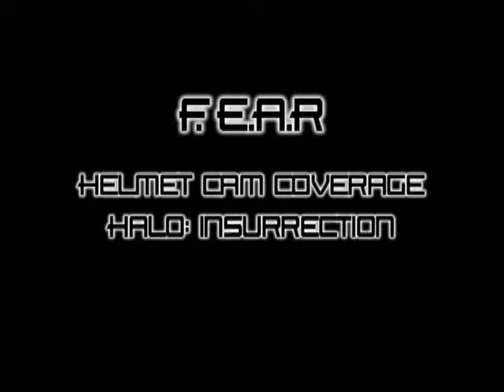Mission Masters Halo: Insurrection Mission 1 Helmet Cam Highlights filmed by Varnel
Mission Masters
Halo: Insurrection
Filmed by Varnel
August 9th, 2008
Freedom, PA